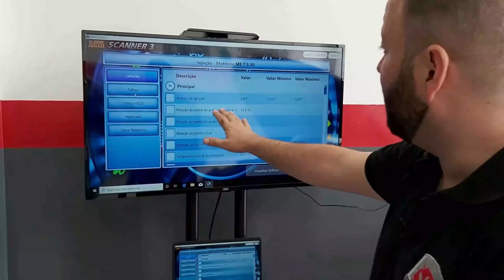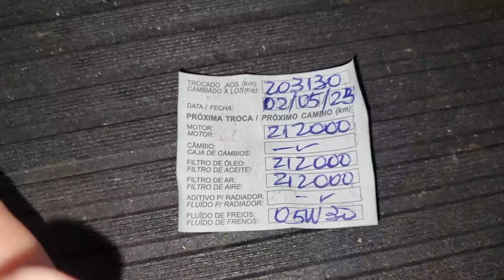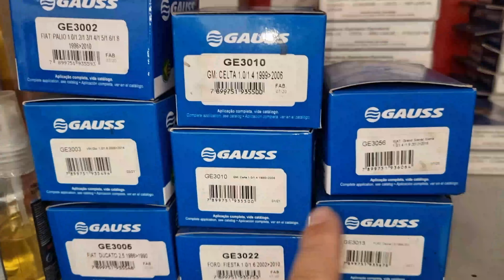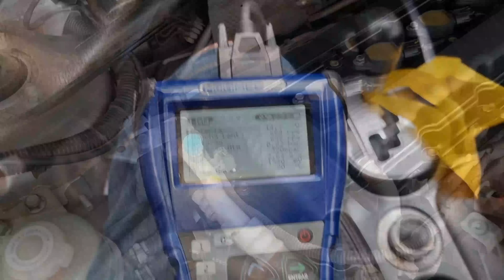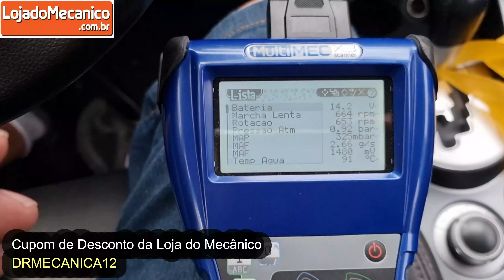Mitsubishi: Bomba de Milhões!!!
NESSE VÍDEO VOU MOSTRAR UMA OUTLANDER, QUE VEIO DE OUTRA OFICINA, COM UM DEFEITO QUE ME DEIXOU DE CABELO EM PÉ, PELO VALOR...